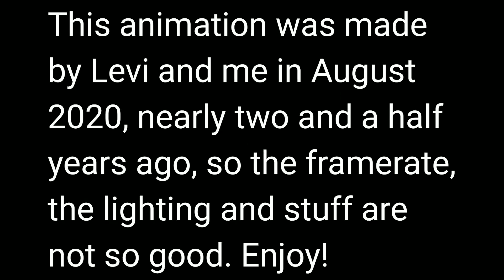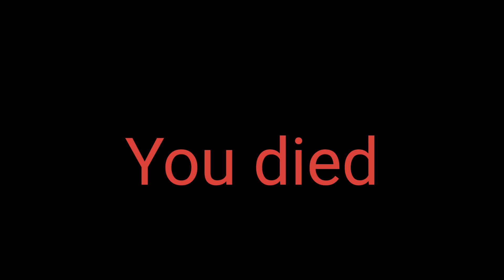A day in Minecraft (lego animation)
A player loads into a new Minecraft world once again.

❗This video was made in August 2020 with my friend Levi on Lapse It Pro, so the quality is not as good as my new videos.

This isn't supposed to be a series or something like that that, the guy is surrounded by mobs so he's dead. Also sorry for the guy killing the sheep, we were 11 when we made this 😂